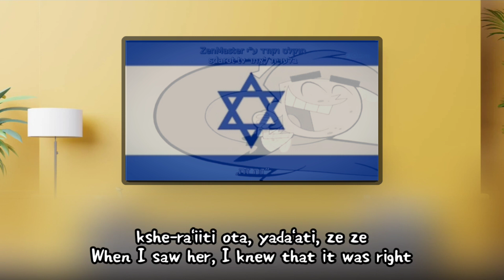Floating With You - Hebrew Version With S+T [The Fairly Oddparents] | BETTER QUALITY